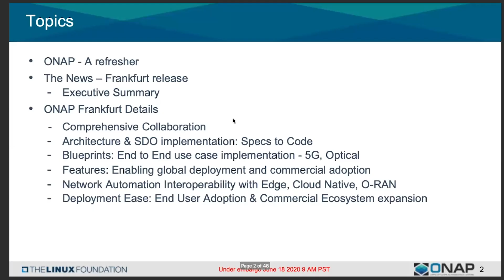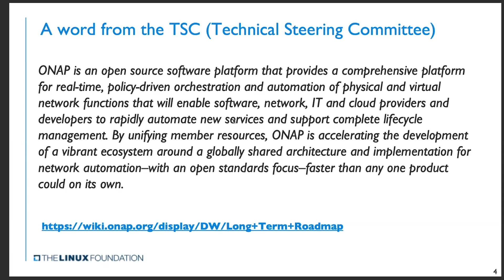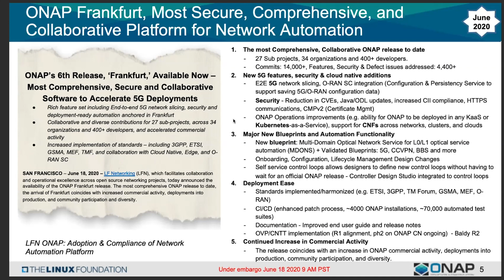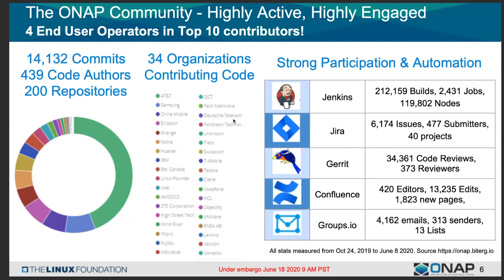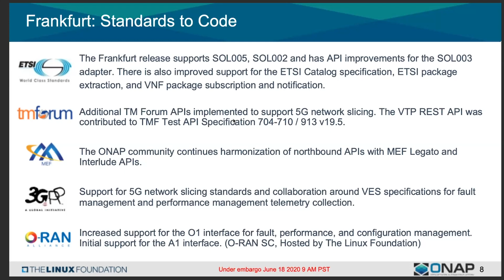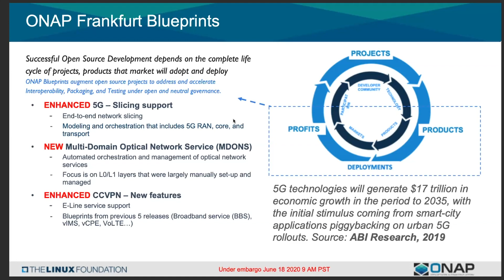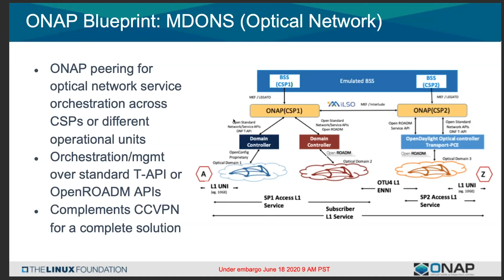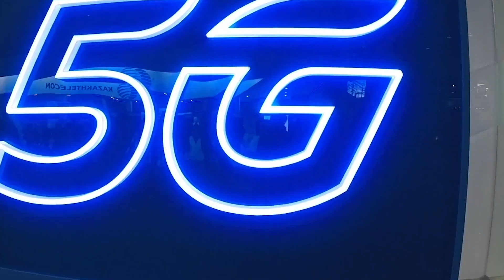Intro to ONAP Frankfurt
LF Networking's Arpit Joshipura introduces  ONAP Frankfurt, the sixth major release of the open network automation platform for orchestration, management, and automation of network and edge computing services for network operators, cloud providers, and enterprises.

Key capabilities in the Frankfurt release include advances in 5G network slicing, integration with O-RAN, orchestration and management of multi-cloud cloud native network functions (CNFs), and cloud native applications across multiple Kubernetes clouds.  The Frankfurt release also brings a blueprint for Multi-Domain Optical Network Service (MDONS) for L0/L1 optical service automation.